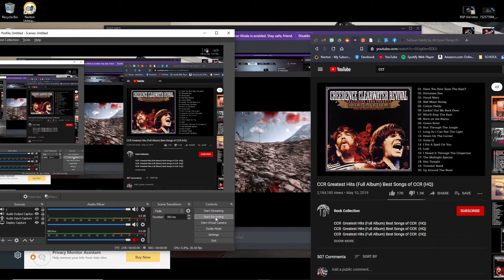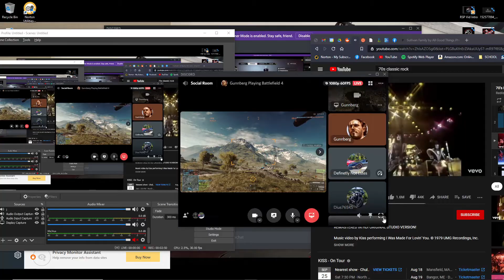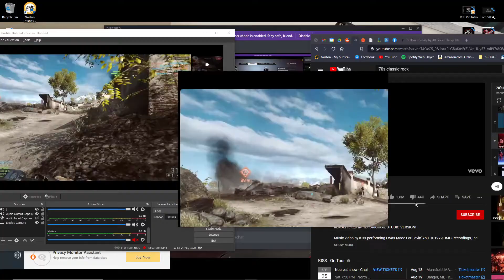Funny OU 4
Decided to play some music while watching them play.